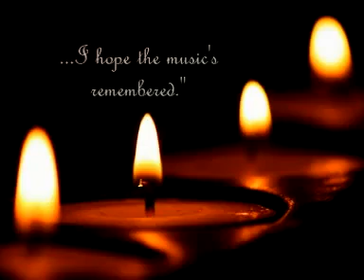Jeff Buckley -We all fall in love sometimes